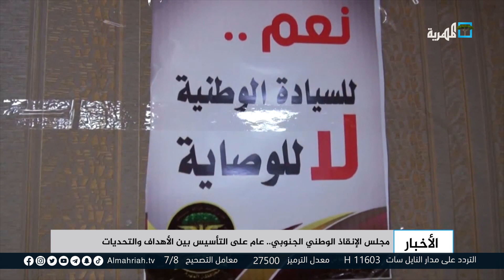مجلس الإنقاذ الوطني الجنوبي.. عام على التأسيس بين الأهداف والتحديات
بعد مرور عام على تأسيس مجلس الإنقاذ الوطني الجنوبي، استكمل المجلس إنشاء فروعه في المحافظات الجنوبية كافة ، وأقام عدة فعاليات في مختلف المناطق، مناهضا للتطبيع مع الكيان الصهيوني ورافضا للوجود الأجنبي والأطماع الاحتلالية لتحالف السعودية والإمارات في اليمن.